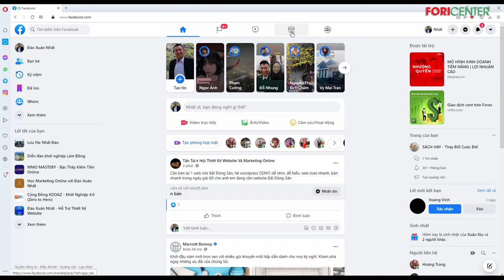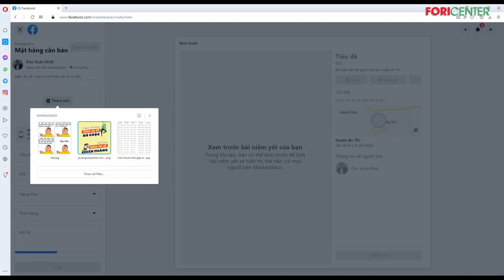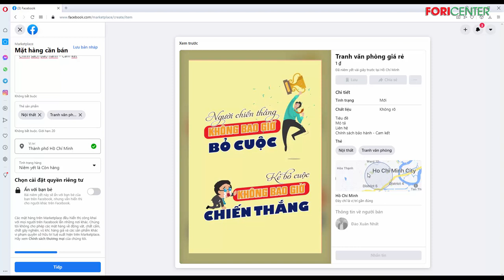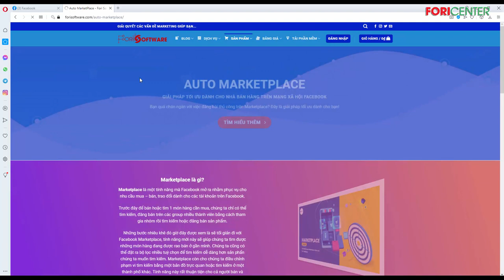Hướng dẫn đăng bài lên marketplace thủ công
Hiện nay, Marketplace đang là kênh bán hàng vô cùng hiệu quả.
Nếu bạn chưa khai thác kênh bán hàng này thì bạn nên khai thác nó ngay nhé!
Sau khi khai thác nếu bạn thấy đây là kênh hiệu quả, bạn có thể dùng phần mềm Autu Marketplace để tự động hoá trên nhiều nick, tăng năng suất, hiệu suất x5-x10 doanh số...

Trân trọng!